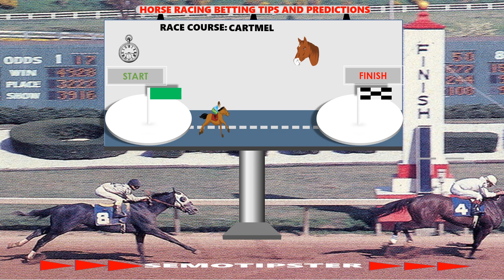Horse Racing Tips Today |29.05.2024|Horse Racing Predictions|Horse Racing Picks|Horse Racing Tips UK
Horse Racing Tips & Horse Racing Predictions:
-Tipperary
-Wexford
-Beverley
-Newton Abbot
-Hamilton
-Kempton
-Cartmel